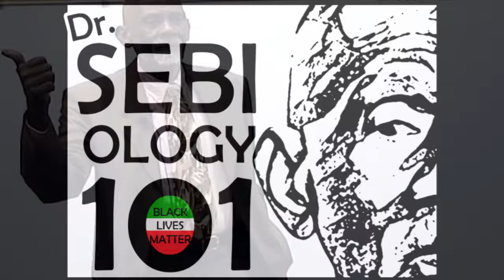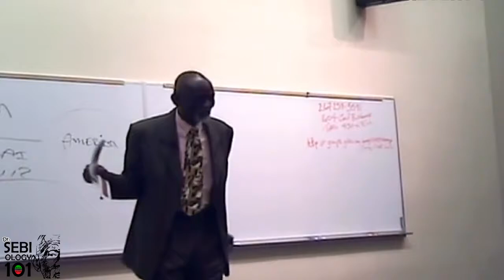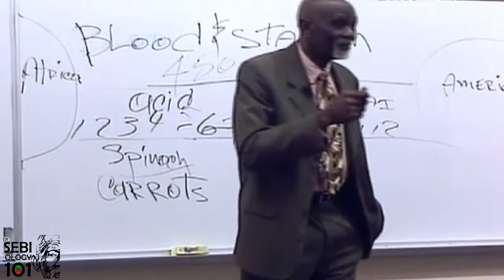SEBIOLOGY 101 - ALL BLACK LEADER ARE COMPROMISED - LISTEN CAREFULLY TO Dr. SEBI WARNING